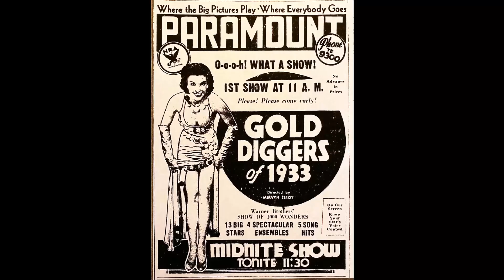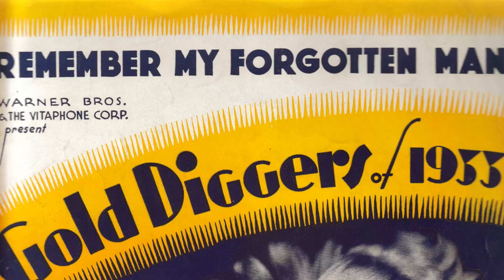Gold Diggers of 1933 Movie - A Shocking Revelation: Behind-the-Scenes Disaster Exposed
Warren William as J. Lawrence Bradford
Joan Blondell as Carol King
Aline MacMahon as Trixie Lorraine
Ruby Keeler as Polly Parker
Dick Powell as Brad Roberts
Guy Kibbee as Faneul H. Peabody
Ned Sparks as Barney Hopkins
Ginger Rogers as Fay Fortune
Robert Agnew as Dance Director
Loretta Andrews as Gold Digger
Monica Bannister as Gold Digger
Bonnie Bannon as Gold Digger
Joan Barclay as Gold Digger
Billy Barty as Baby in 'Pettin' in the Park' Number
June Gittelson as Fat Woman in 'Pettin' in the Park' Number
Theresa Harris as Black Woman in 'Pettin' in the Park' Number
Grace Hayle as Society Reporter
Sterling Holloway as Second Messenger Boy with Hat
Maynard Holmes as First Delivery Boy
Ann Hovey as Gold Digger
Amo Ingraham as Gold Digger
Peaches Jackson as Gold Digger
Alice Jans as Gold Digger
Fred Kelsey as Detective Jones
Margaret La Marr as Chorus Girl
Adele Lacy as Gold Digger
Charles Lane as Society Reporter
Lorena Layson as Gold Digger
Sharon Lewis as Gold Digger
Cynthia Lindsay as Gold Digger
Wallace MacDonald as Stage Manager
Wilbur Mack as Society Reporter
Mae Madison as Gold Digger
Helen Mann as Gold Digger
Lorraine Marshall as Gold Digger
Frank Mills as The Forgotten Man
Ebba Mona as Gold Digger
Etta Moten as 'Remember My Forgotten Man' Singer
Margie Murphy as Gold Digger
Marietta Myers as Chorus Girl
Clarence Nordstrom as Don Gordon
Dorothy O'Connell as Chorus Girl
Dennis O'Keefe as Theatregoer
Ty Parvis as Chorus Boy
Leona Pennington as Gold Digger
Alexander Pollard as University Club Doorman
Donna Mae Roberts as Gold Digger
Churchill Ross as Small Blond Man
Marion Sayers as Gold Digger
Jayne Shadduck as Gold Digger
Bee Stephens as Gold Digger
Anita Thompson as Gold Digger
Fred 'Snowflake' Toones as Black Man in 'Pettin' in the Park' Number
Millie Walters as Gold Digger
Billy West as Medal Winner - 'Remember My Forgotten Man' Number
Stanhope Wheatcroft as Nightclub Patron
Dorothy White as Gold Digger
Renee Whitney as Gold Digger
Charles C. Wilson as Deputy
Pat Wing as Gold Digger
Jack Wise as Mystery Man with Bob at Stage Door
Suzanne Wunderlich as Gold Digger
Tammany Young as Gigolo Eddie